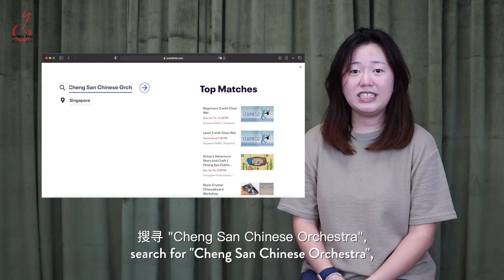[PROMO] Let's meet our Erhu Soloist 认识二胡独奏 - Natalie 吕慧莉！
Let's meet Natalie, our Erhu soloist for the upcoming gala concert happening on the 24th of July, 5pm at SOTA Concert Hall!

With her mother’s encouragement, Natalie started playing erhu at the age of 8 when she joined the Chinese Orchestra in primary school. Since then, she has been an active member in several orchestras such as Swiss Cottage Chinese Orchestra and Singapore Polytechnic Chinese Orchestra before joining Chengsan Chinese Orchestra in 2017.

She was appointed the Concert Mistress of Singapore Polytechnic Chinese Orchestra in 2016, where she worked closely with other committee members to improve the orchestra's standards. As of 2018, she is the Huqin Sectional Leader and Principal Player of Chengsan Chinese Orchestra.

Under the tutelage of Mr Neo Yong Soon Wilson, Natalie furthered her interest in playing erhu and has managed to attain distinction in Grade 8 of Teng Academy’s Chinese Instrumental Music Grading Examination in 2021.

She would like to thank all past and present teachers for nurturing, guiding and inspiring her to continue on her journey in music, culminating in today’s performance.

来！让我们多认识我们即将登场的二胡独奏 —— 吕慧莉！

年幼的慧莉在母亲的鼓励下，参加小学的华乐团，也因此和二胡结下良缘。出于她对华乐的热忱，慧莉一直活跃于各个华乐团，比如瑞士村中学华乐团和新加坡理工学院华乐团。她在 2017 年，正式加入静山华乐团。

在新加坡理工学院就读期间，她在 2016 年曾委任团长的位置，与其他委员一起努力创造更好的成绩。自 2018 年开始，她是静山华乐团胡琴组组长及首席。

在梁永顺老师的细心教导下，慧莉对二胡有新的认识也获得了更多发挥的机会，也帮助了她于2021 年的鼟学院华乐器乐考级中取得优越的成绩。

慧莉能有今天都是过去和现在的老师们对她的栽培于启示。

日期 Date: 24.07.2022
时间 Time: 5PM
演出地点 Venue: 新加坡艺术学院音乐厅 SOTA Concert Hall